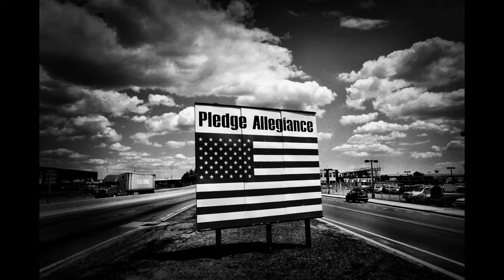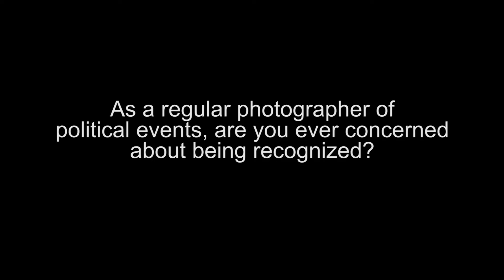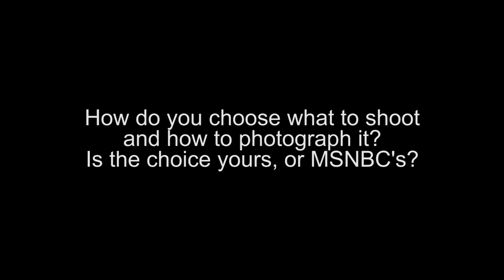STEIDL X STRAND: Mark Peterson + Amy Pereira | Political Theater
Join photographer Mark Peterson and Amy Pereira, MSNBC’s photo editor, for a stimulating conversation on the stimulated political landscape as we crash-land in the final weeks of a turbulent presidential election.

Mark Peterson, whose photographs have immortalized moments from the fall of the Berlin Wall through the decades since, will discuss his Political Theater project, which documents the various campaigns that have clashed and intersected in the run-up to November 8th in all their operatic glory. The black-and-white visages of Trump, Clinton, et al display the heightened stakes and unrelenting glare of the would-be presidential spotlight, as well as Peterson’s gift for the split-second reaction that’s made him a modern master.